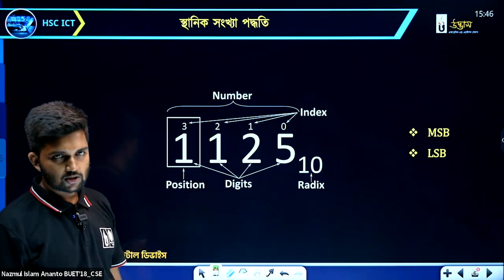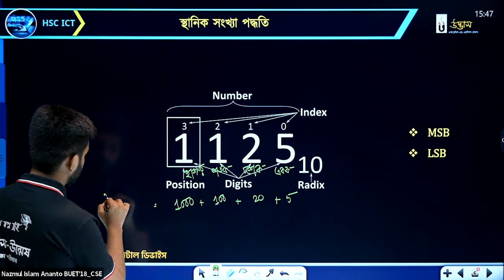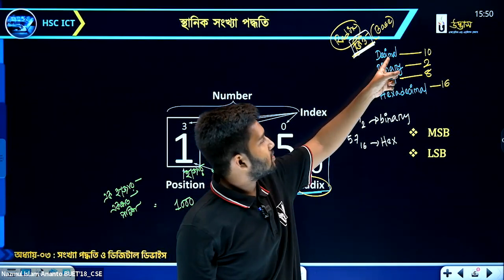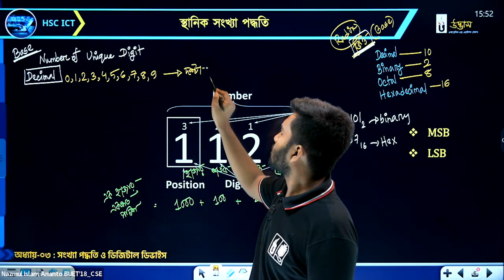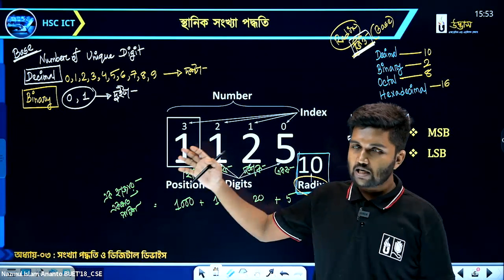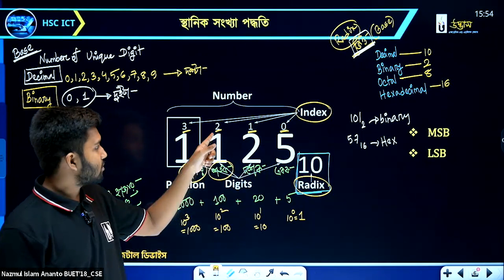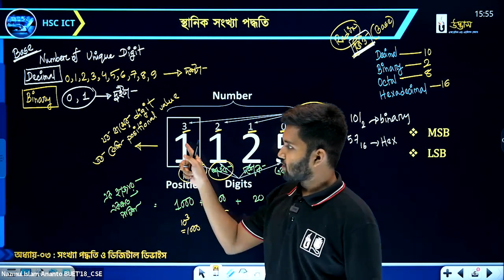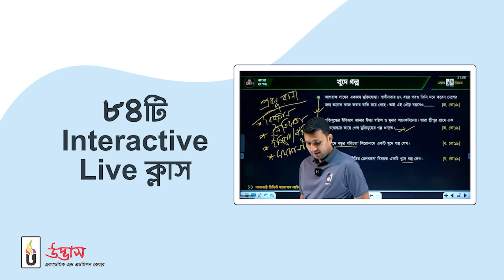স্থানিক সংখ্যা পদ্ধতি | সংখ্যা পদ্ধতি ও ডিজিটাল ডিভাইস | HSC 2025 | HSC ICT | HSC ICT ফুল কোর্স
স্থানিক সংখ্যা পদ্ধতি | সংখ্যা পদ্ধতি ও ডিজিটাল ডিভাইস | HSC 2025 | HSC ICT | HSC ICT ফুল কোর্স | Udvash

প্রিয় HSC-2025 শিক্ষার্থী বন্ধুরা,
যাদের মূল লক্ষ্য বাংলা-ইংলিশ বিষয়ে ভালো প্রস্তুতির দ্বারা HSC বোর্ড পরীক্ষায় ভালো করা এবং বিভিন্ন বিশ্ববিদ্যালয়ের ভর্তি পরীক্ষায় অনেকটাই এগিয়ে থাকা। তাদের জন্য বাংলা-ইংলিশ বিষয়ের উপর দীর্ঘস্থায়ী সুষম প্রস্তুতির লক্ষ্যে HSC-2025 বিজ্ঞান, মানবিক, বাণিজ্য সকল বিভাগের জন্য অনলাইন/কম্বো ব্যাচের সমন্বয়ে উদ্ভাস এর আয়োজন- “HSC ICT ফুল কোর্স”। যার মাধ্যমে তোমাদের একাদশ-দ্বাদশ শ্রেণির বাংলা-ইংলিশ বিষয়ের উপর সম্পূর্ণ প্রস্তুতি নিশ্চিত হবে। একইসাথে বাংলা-ইংলিশ বিষয়ে তোমাদের দক্ষতা অনেকাংশে বৃদ্ধি পাবে।

এই কোর্সে থাকছে স্মার্ট বোর্ডের মাধ্যমে সপ্তাহে ২ দিন Live Interactive Class, আগের দিনের ক্লাসের উপর Daily Live Exam (অনলাইন), প্রতি মাসে Monthly Live Exam (অনলাইন+ ইনব্রাঞ্চ), কোর্স শেষে Paper Final Live Exam (অনলাইন+ ইনব্রাঞ্চ)। যার মাধ্যমে তোমাদের HSC এর ICT বিষয়ের উপর সম্পূর্ণ প্রস্তুতি নিশ্চিত হবে। একইসাথে ICT বিষয়ে তোমাদের দক্ষতা অনেকাংশে বৃদ্ধি পাবে।

✅ কোর্স বিবরণী:
▪️ লেকচার ক্লাস: ৫৪টি (প্রতিদিন ডাবল লেকচার)
▪️ ডেইলি এক্সাম: ৫৪ সেট
▪️ মান্থলি এক্সাম: ০৯ সেট
▪️ সাবজেক্ট ফাইনাল এক্সাম: ০৩ সেট
▪️ প্যারালাল টেক্সট: ০১টি
▪️ সার্বক্ষণিক Q&A সেবা

★ কোর্স ফি:
▪️  HSC ICT ফুল কোর্স (With Books): ৩০০০/- (তিন হাজার টাকা)
▪️  HSC ICT ফুল কোর্স (Without Books): ২০০০/- (দুই হাজার টাকা)
📚 Only Books: ১০০০/- (এক হাজার টাকা)

★ ভর্তি চলছে...

📢 "HSC ICT ফুল কোর্স" অনলাইন/কম্বো ব্যাচের বিস্তারিত জানতে ও ভর্তি হতে ক্লিক করো
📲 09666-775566